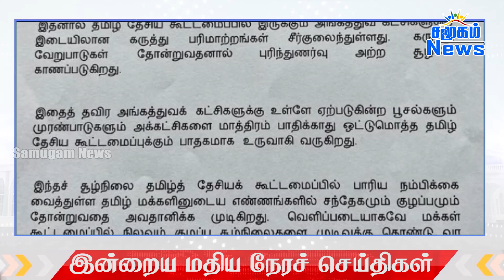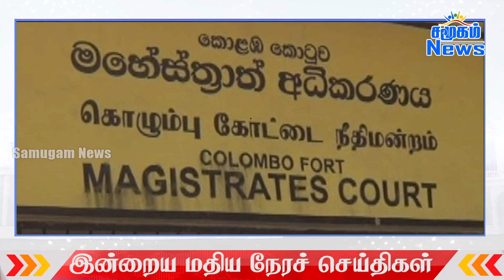மதியநேர பிரதான செய்திகள் - 17-11-2022 | Samugam News